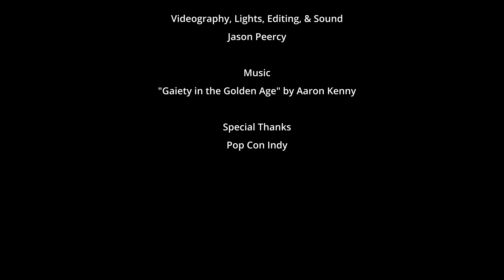Pop Con Indy 2023 - Neverending Dungeon Promo